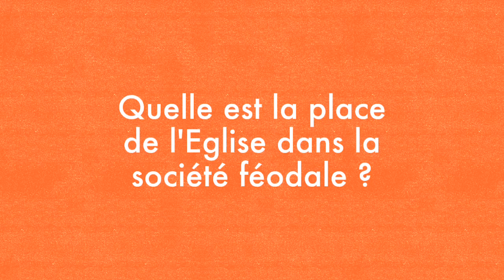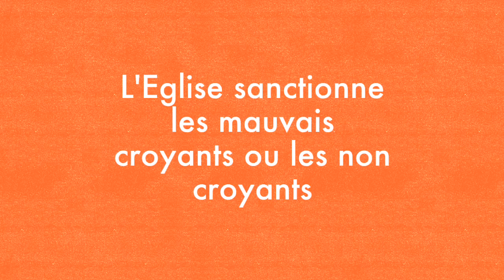La place de l'Eglise au Moyen Age - L'encadrement des chrétiens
5e - Hist - Chap IV